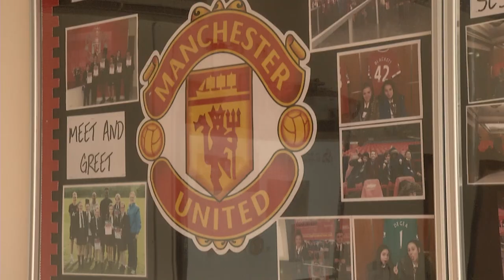Antonio Valencia and Victor Valdes visit Broadoak School, Partington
Antonio Valencia and Victor Valdes visit Manchester United Foundation partner, Broadoak School, to take part in football drills with the high school pupils. This school visit was organised as part of February's SchoolsUnited campaign which saw the entire first team squad visit 10 partner schools across Greater Manchester. Manchester United Foundation uses the power of football to engage and inspire young people to build a better life for themselves and unite the communities in which they live. Dedicated staff deliver educational and community outreach programmes to help young people make positive choices in their lives.